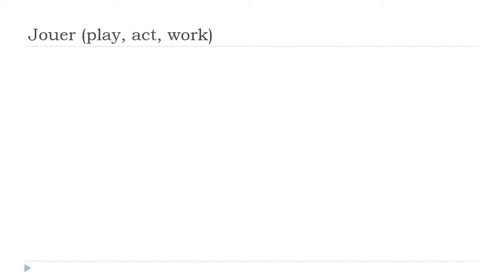เรียนภาษาฝรั่งเศส = Jouer # Indicatif Présent